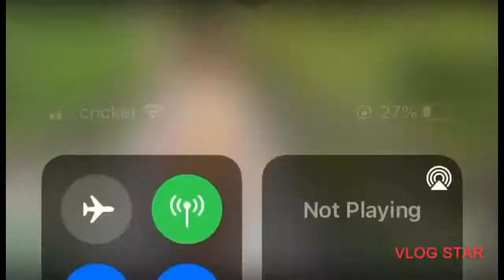CASSY (THE FISHER FAMILY)